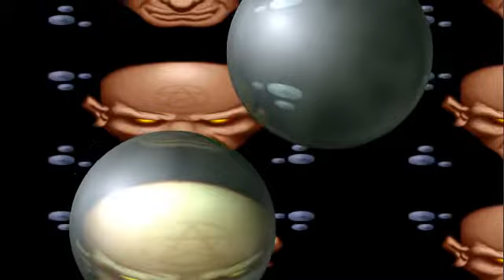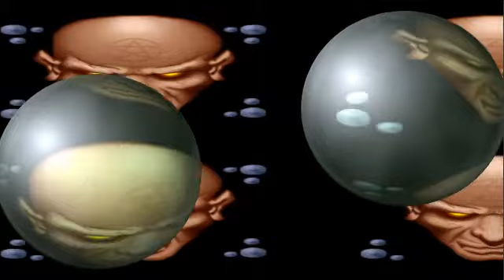Second Reality (Future Crew) Lens Effect in GLSL